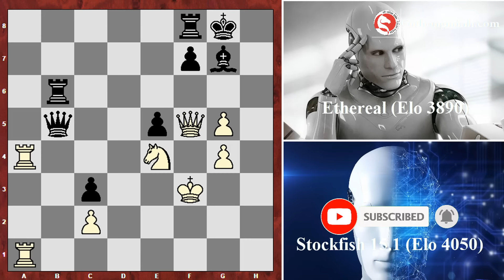Stockfish phong liền 4 Hậu, sẵn sàng vùi dập cao thủ chày cối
Stockfish đại chiến Ethereal, tranh ngôi chúa tể phần mềm cờ vua
Bản quyền CLB Cờ Thông Minh - Trung tâm dạy cờ vua hàng đầu tại Hà Nội